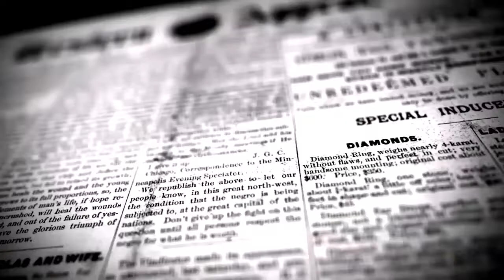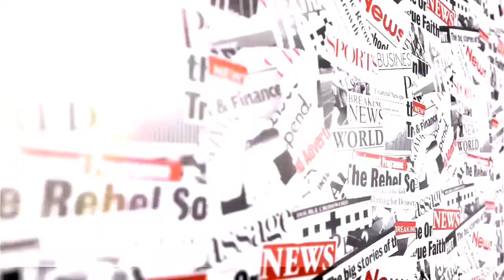பெட்ரோல் பங்கை விற்பதாக கூறி மோசடி | THIRUVARUR | DINAKURAL NEWS | PETROL STATION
தினகுரல் மாவட்ட செய்தியாளர் நன்னிலம்  மகாலிங்கம்